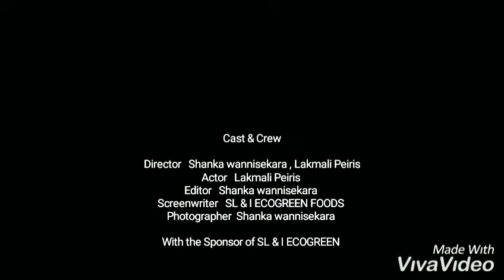Processing of String Onion ලූනු කොල සැකසීම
Fresh onion leaves for the local market . Cleaning and bundling .